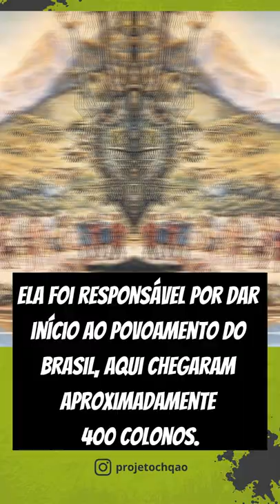Brasil Colônia: 1532 - Vila de São Vicente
Linha do Tempo sobre o Brasil Colônia - Ano de 1532: Vila de São Vicente.

Tags (ignore)